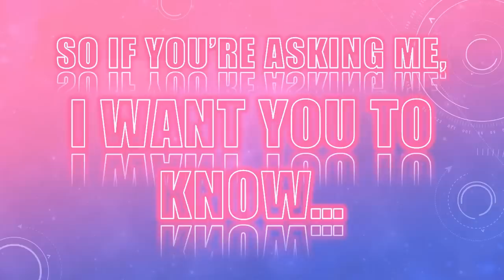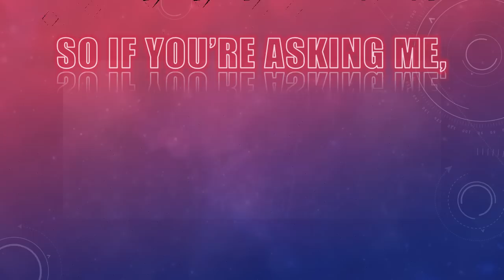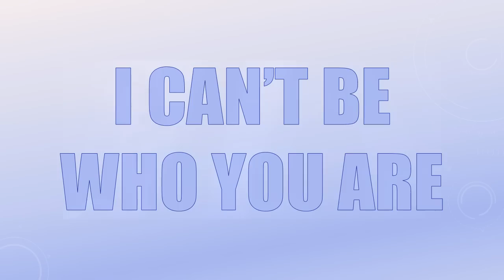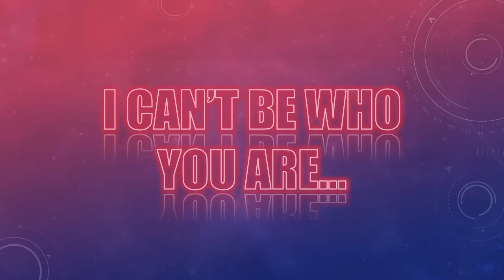Linkin Park - Leave Out All The Rest (Lyrics)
!!! Important :
At 1:26, I don't know what are the correct lyrics, some say it's "I've shared what I've made", some say "I've shed but I'm me", and the others say something else. So I put what I can hear :)
Actually, in live, he clearly says "I've shared what I've made", but I seriously can't hear that in the studio version. Sorry! ^^
Album : Minutes To Midnight (2007)
Thank you for sharing and liking this video :)

[Linkin Park - Leave Out All The Rest - Lyrics - HD]